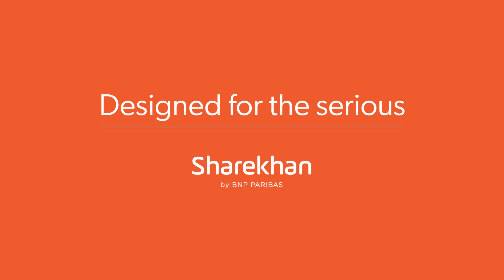Designed for the serious | Sharekhan Handles New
Want to become “Market ka Sher” by taking trading advice from handles and group chats?? Time to get “Serious” with Sharekhan, buddy!

Designed for the Serious, welcome to Sharekhan!

Ask any market veteran and you will know that consistently making money from the markets is not easy at all. It requires a serious approach that involves SERIOUS RESEARCH, SERIOUS RISK ANALYSIS, and SERIOUS DISCIPLINE.

For those serious about understanding our Research approach
We offer free Research recommendations across mutual funds, long-term investing and technical analysis for trading. We also offer free Research coverage across all segments – Equity, Futures & Options, Currency and Commodity.

For those serious about Options trading
As per a recent SEBI study, 9 out of 10 individual traders in Equity F&O segment incurred an average loss of ₹ 1.1 lakh during FY 2022. Most of them were operating in the Options segment. Our 24+ years of experience seeing different market cycles is what gives us the confidence to effectively guide our customers and their hard-earned savings going into Options trading.

For those serious about becoming "Market ka Sher"
The one thing required to become a "Market ka Sher" is to constantly improve your knowledge and understanding about investing and trading. Education is a core pillar of how Sharekhan wants to help new-comers and experienced customers both, so we offer zero cost & paid education modules to our customers.

For those serious about getting services designed for their core needs
Our years of experience has indicated that people have different needs when they come to the markets. So, to offer services focused on different needs we have different segments that one can belong to and avail of unique services.

Our full-service model, which consists of an expert Research team, experienced Relationship Managers, wide network of branches, information-packed trading and investing platforms and education is designed to help you understand the required serious approach. It also helps you get the power of our experience and expertise on your side.

Sharekhan was founded in 2000 and is a subsidiary of BNP Paribas since November 2016. Sharekhan was one of the pioneers of online trading in India and today enjoys a country-wide network that includes 30 lakh+ customers, presence in 1100+ Indian cities and more than 4000+ business partners spread across over 600+ locations.

Open a free* Demat and trading account in just 15 minutes* with Sharekhan
(* T&C apply) 𝗦𝗵𝗮𝗿𝗲𝗸𝗵𝗮𝗻’𝘀 𝘀𝘁𝗿𝗼𝗻𝗴 𝗼𝗻𝗹𝗶𝗻𝗲 𝗽𝗿𝗲𝘀𝗲𝗻𝗰𝗲.

Opening a Demat account with Sharekhan allows you to not only engage in Intraday Trading and Derivatives but also participate in the share market with Futures and Options, trading in the Equity market and Commodity market at a competitive brokerage.

More broadly, via these regular Sharekhan podcasts, it is our endeavour to bring listeners stock market analysis that can help them get stock investment ideas and a better grasp on which new stocks to buy and what to buy today, which shares to buy tomorrow or in the week ahead. We will also potentially cover stock buyback actions, stock dividends, stock splits as well as upcoming stocks in India, through which listeners could get an idea of new shares to buy and in general a broader stock market outlook.